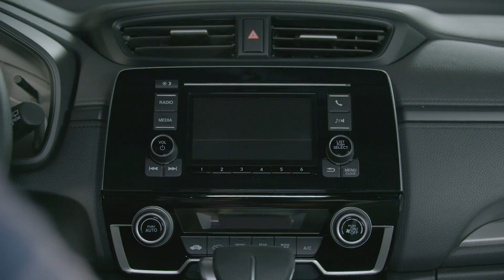Flurries Of Fortune At Chukchansi Gold Resort & Casino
Voted #1 People's Choice Award. The beauty of the Sierra foothills makes our casino & resort a world-class destination! Visit us for the day, the evening or longer! Chukchansi is your California destination.